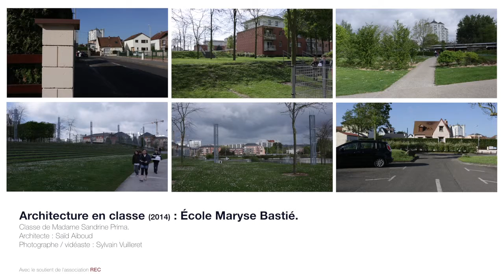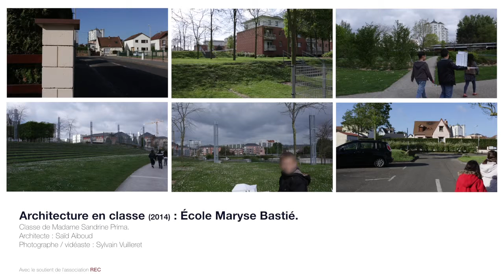présentation Architecture en ville 2014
Projet architecture en classe réalisé à l'école Maryse Bastié de Grand Quevilly dans la classe de Madame Primat avec sylvain Vuilleret et Said Aiboud.